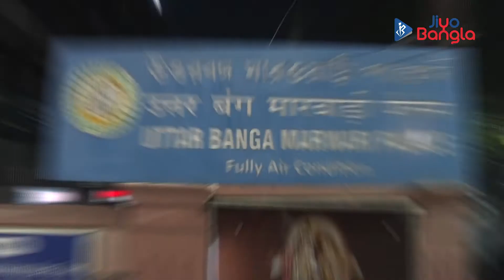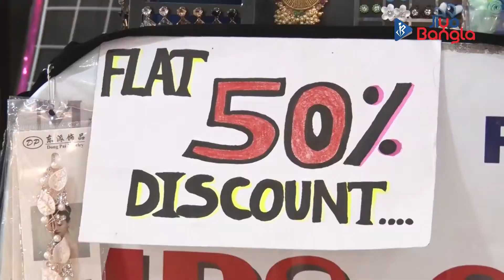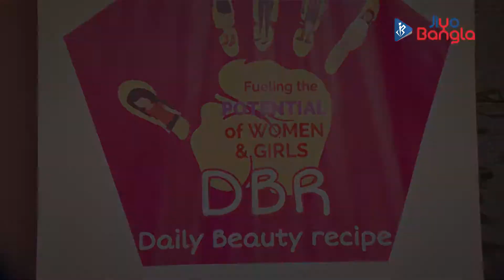|| DBR Siliguri Exhibition & Chaitra Sale - Part II | Uttar Banga Marwari Bhavan | 3-4 April, 2021||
|| শিলিগুড়ি একজিবিশন ও চৈত্র সেল" - পর্ব ২ ||

উত্তরবঙ্গের মানুষদের নিয়ে ডিবিআর ইভেন্ট ম্যানেজমেন্টের উদ্যোগে, ৩ এবং ৪ এপ্রিল, উত্তরবঙ্গ মারোয়াড়ি ভবনে হয়ে গেল "শিলিগুড়ি একজিবিশন ও চৈত্র সেল"। সুপারহিট প্রদর্শনীটির সাক্ষী ছিল  জিয়ো বাংলা।